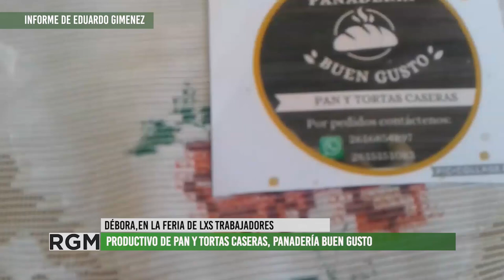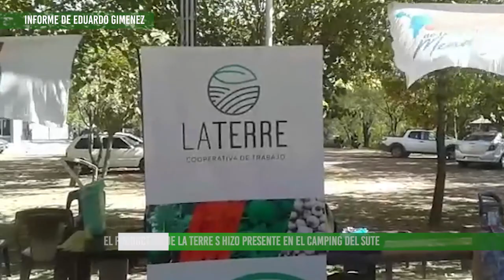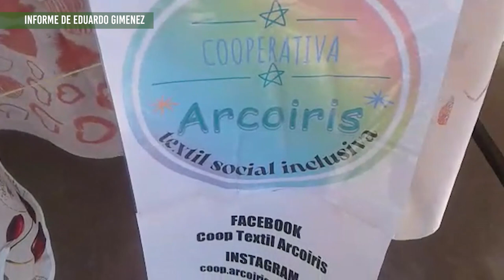Trabajadores de la economía popular organizan una feria e invitan a participar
Eduardo Gimenez se hizo presente en la feria que se organizó para el día de las y los trabajadores en el camping del SUTE, en Bermejo, Mathus Hoyos 5282.
Se repetirá este sábado de 10 a 13hs, con productos directos del productor/a a lxs consumidores
Participan algunas empresas recuperadas por sus trabajadores, trayendo novedades en productos y renovando el compromiso por una economía solidaria.